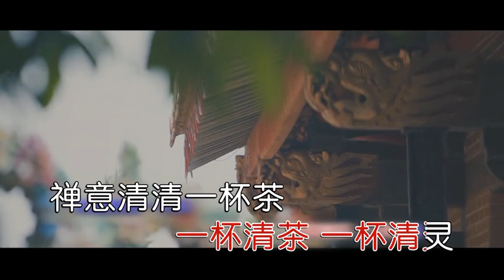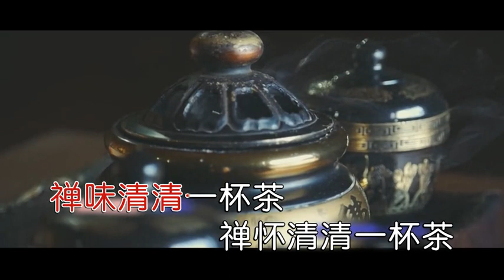原創潮語歌曲《禪茶》演唱：方少珊